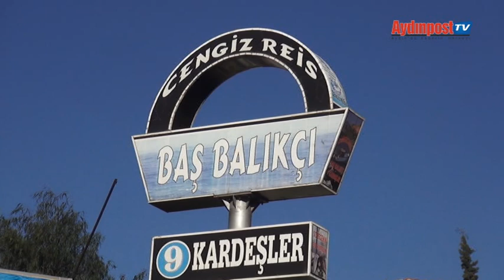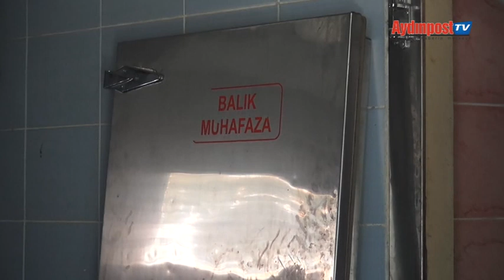9 Kardeşler Balık İşletmesi bugün tahliye edili